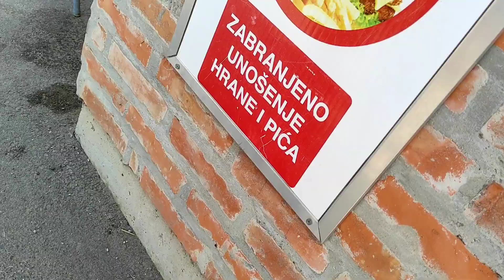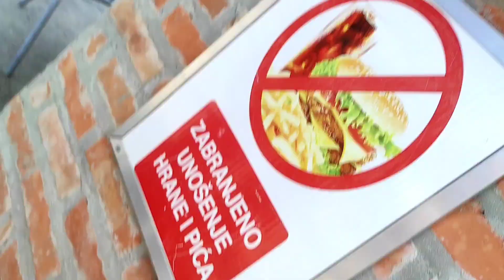12H u aqua parku Jakovo